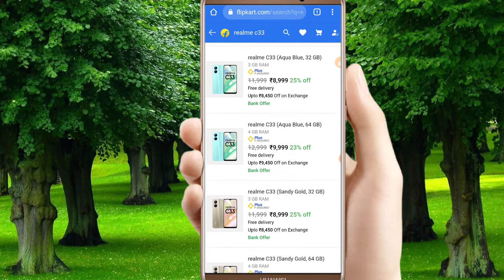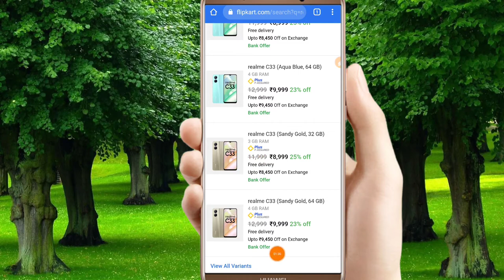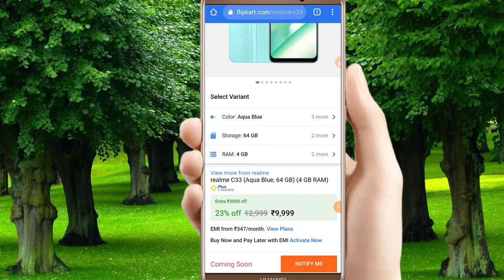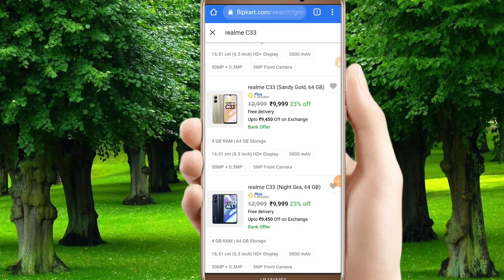Realme C33 Second Sale 16th September 12 PM, 2022 Flipkart Se Booking kare HDFC Bank 10% Discount 😍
Realme C33 Second Sale 16th September 12 PM, 2022 Flipkart Se Booking kare HDFC Bank 10% Discount 😍 Realme C33 Second Sale 16 September 12 PM se booking kare Flipkart se 🔥
Realme C33 Sale on 16 September 12 PM
Realme C33 Second Sale 16 September 12 PM 2022
realme C33 Sale on 16 Sept 12 PM
Realme C33 Second Sale 16 September 12 PM 2022 HDFC Bank 1000 Discount milega Best Smartphone 🔥